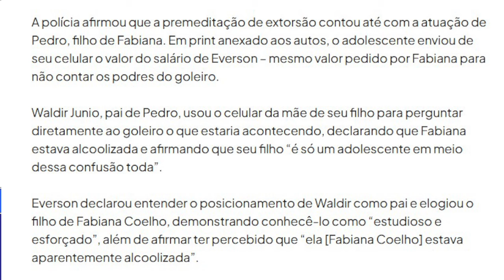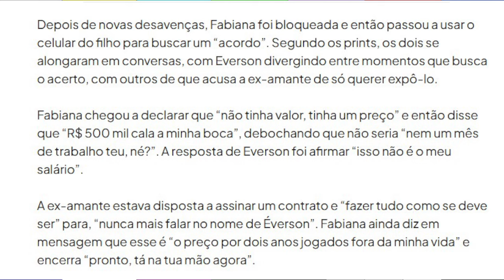🚨 Ex-amante de famoso pede fortuna para não expor traiç@o e foto do jogador p3lado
🔔 Rede Sociais:
✓ Instagram e Facebook →  @aarontura